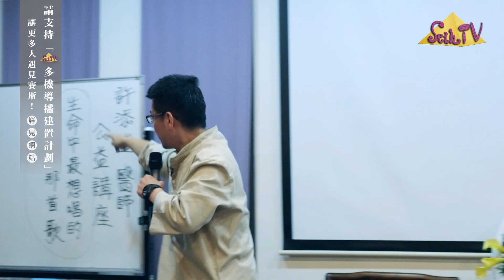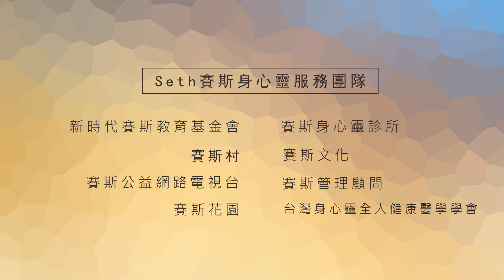【許添盛醫師/賽斯】20171110 生命中最想唱的那首歌(下) - 賽斯屏東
主講人：許添盛醫師
地點：賽斯基金會屏東辦事處
主辦單位 ：賽斯基金會屏東辦事處